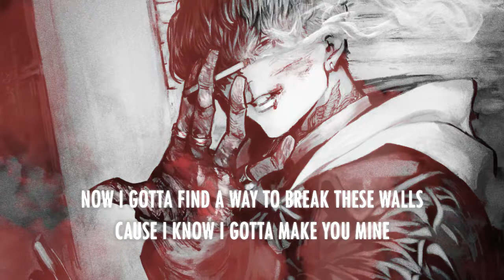【LYRICS】Modestep & Teddy Killerz - Make You Mine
🎧 Genre